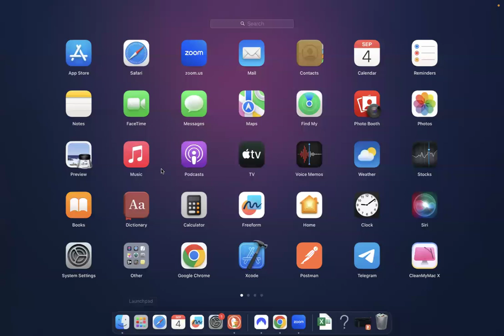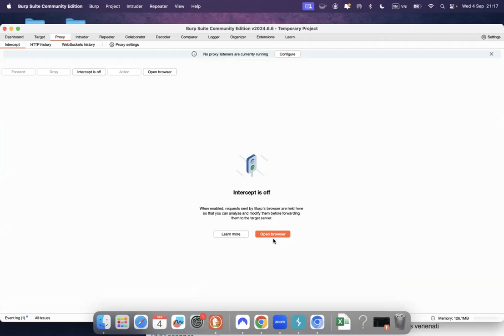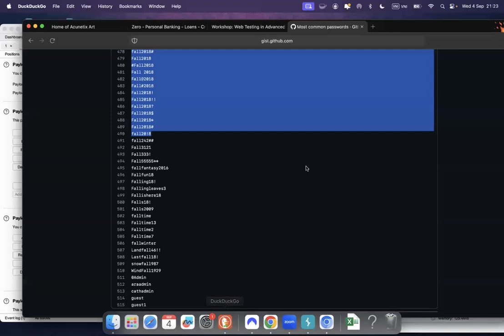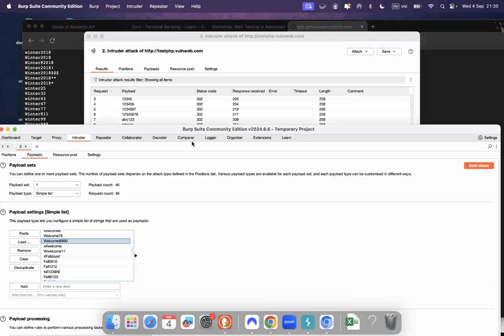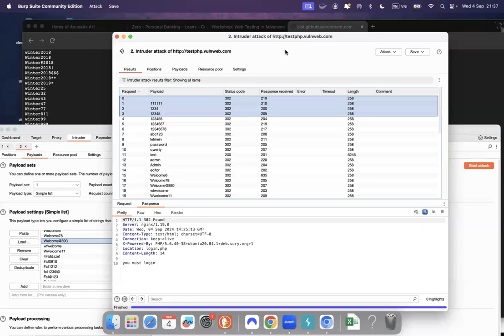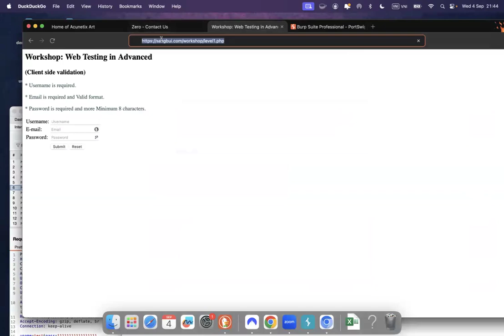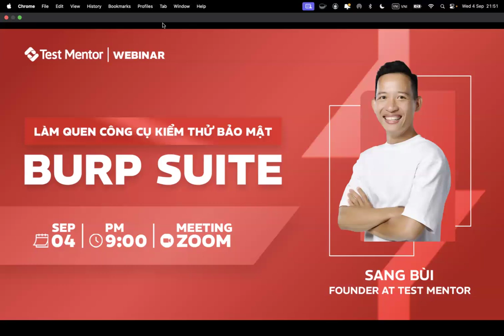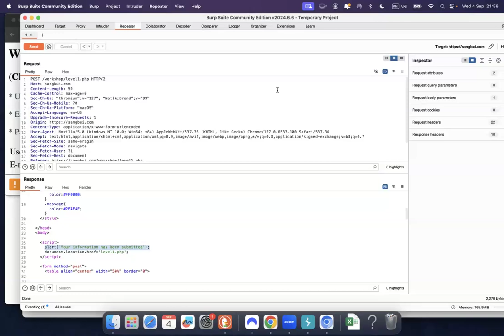[Webinar] Làm quen công cụ kiểm thử bảo mật Burp Suite | Test Mentor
Burp Suite là một trong những công cụ kiểm thử bảo mật phổ biến nhất trong lĩnh vực an toàn thông tin và cũng là một trợ thủ không thể thiếu đối với các kỹ sư bảo mật. Trong buổi webinar này, Test Mentor sẽ hướng dẫn bạn cách sử dụng Burp Suite để tìm kiếm các lỗ hổng bảo mật trong ứng dụng web, áp dụng một số checklist kiểm thử bảo mật thông dụng đầu tiên.